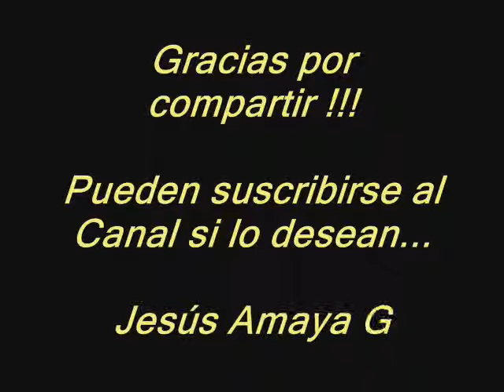Pista Escala Mayor en E - por Jesús Amaya...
Jesús Amaya, nos muestra aquí una secuencia de acordes de la escala mayor: I V VIm VIm I V IV IV... muy utilizado en las canciones, donde se puede improvisar con la escala mayor de la tonalidad, la pentatónica y varias escalas más...